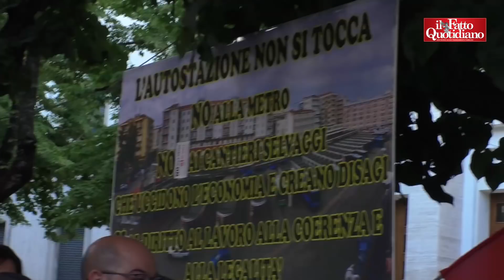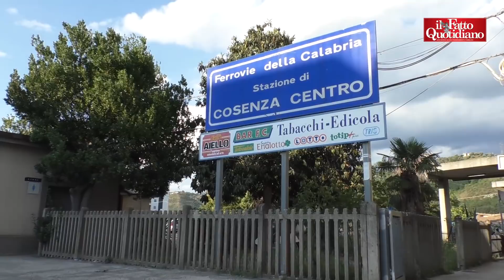"No alla metro-tranvia", a Cosenza i cantieri sono pronti ma i cittadini si oppongono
di Giulia Zanfino